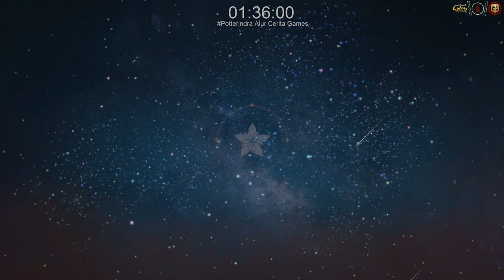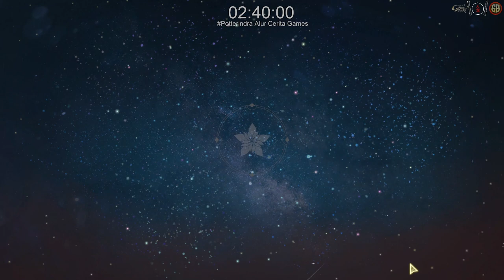EP. 2 | Reliable Figure - Atelier Resleriana #2